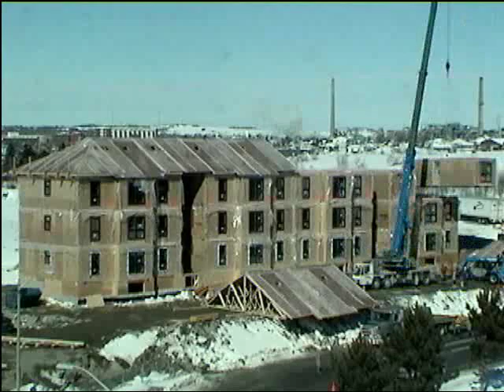Construction éclair pour les résidences de l'UQAT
L'UQAT a réalisé un montage vidéo qui résume en deux minutes et demi pas moins de six journées de travaux.